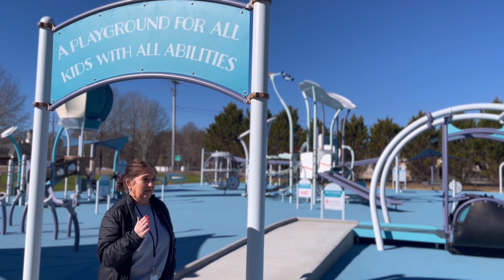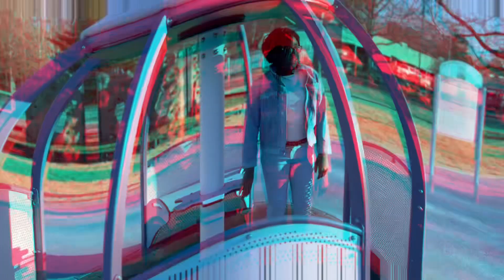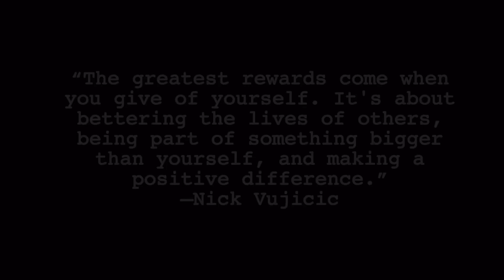February 2, 2024